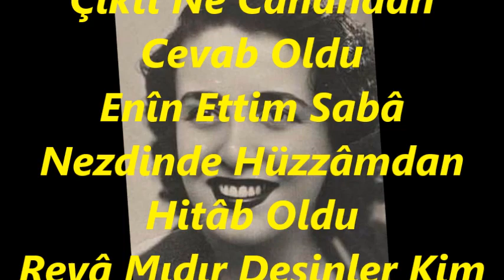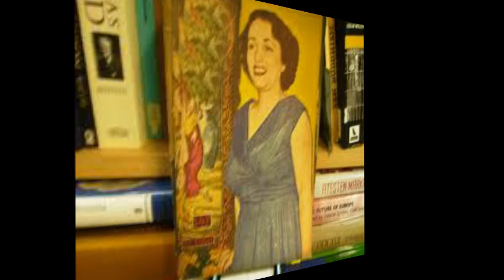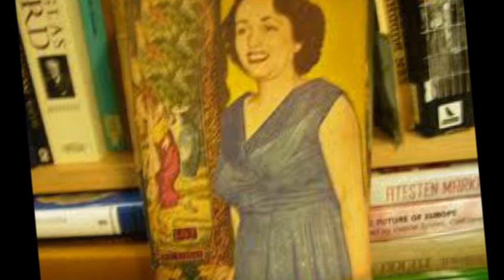Sabite TUR GÜLERMAN-Güneş Rûhsanemi Cânan Nikâb Bende (KARCİĞAR)R.G.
SOLİST:
*SABİTE TUR GÜLERMAN*
VİDEOYU YAPAN
*RECEP GAYRETLİ*
GÜFTE:  ŞERİF İÇLİ
BESTE:  ŞERİF İÇLİ
USUL:  AKSAK SEMÂÎ
MAKAM:  KARCİĞAR
Güneş Rûhsanemi Cânan Nikâb Ender Nikâb Oldu
Ümid-i Vasl İle Ömrüm Harab Ender Harab Oldu
Ne Bir Rahm Eyleyen Çıktı Ne Cânândan Cevab Oldu
Enîn Ettim Sabâ Nezdinde Hüzzâmdan Hitâb Oldu
Revâ Mıdır Desinler Kim Bu Can Sensiz Türâb Oldu.